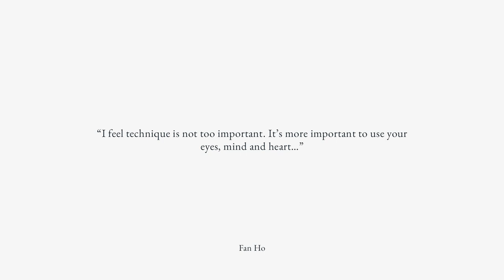Fan Ho: Hong Kong in 1950s and 1960s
BTC: bc1qhyrfw92f08u39gswyrmsk4xw7hrv009gahku0d
ETH: 0x9FB25C2Bb8678bB459623EC85f8334EfEd822b84
USDT (TRC20): TC6KB1aEvursm9sKrRqnFyChwjKgAGCiue